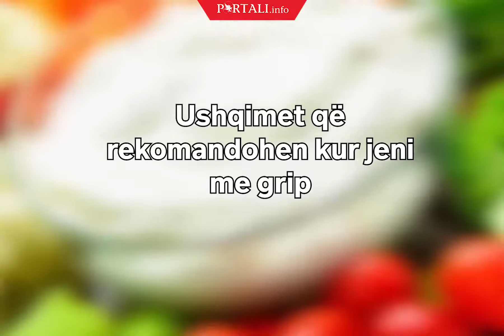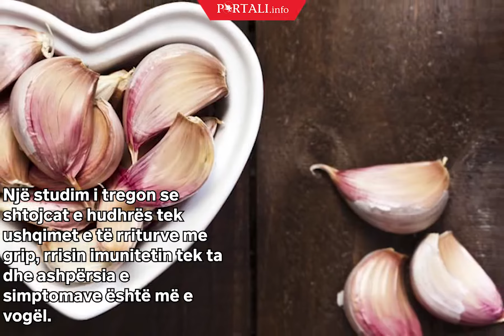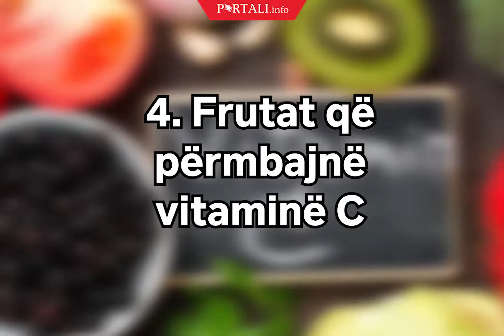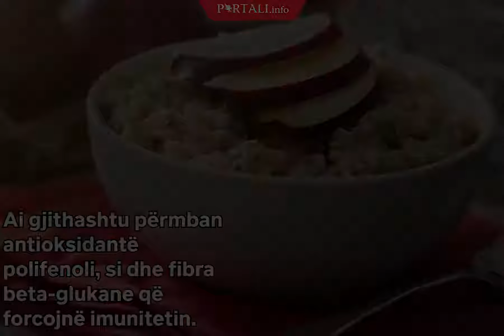Ushqimet që rekomandohen kur jeni me grip